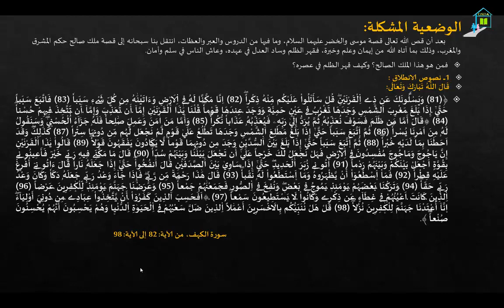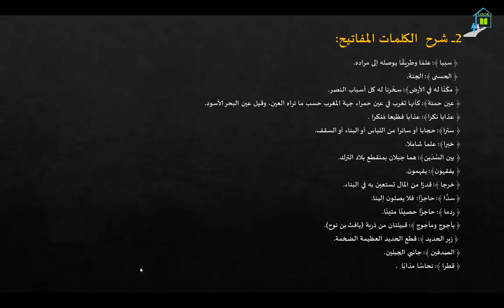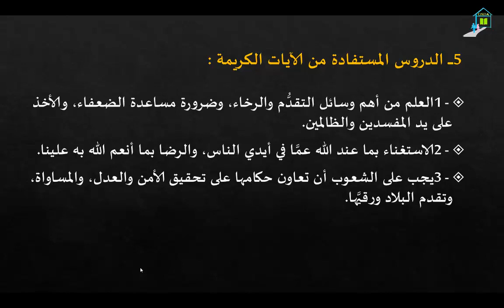( التربية الإسلامية / عنوان الدرس : سورة الكهف: من الآية 82 إلى الآية 98 (جذع مشترك علوم